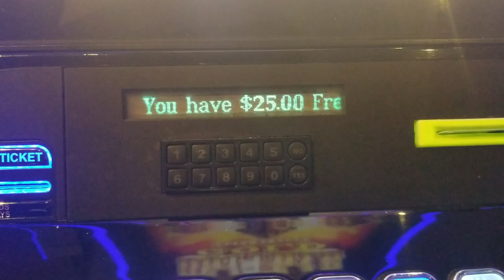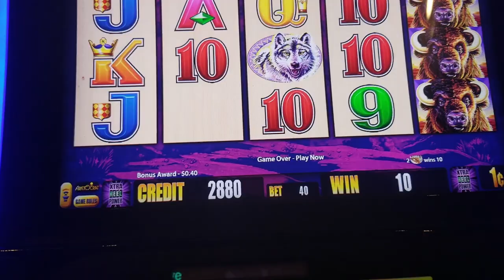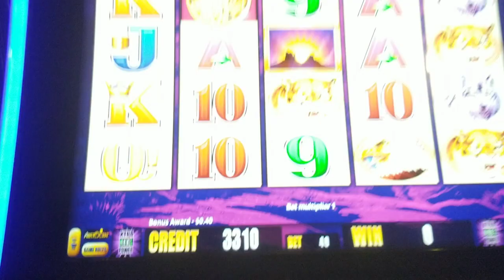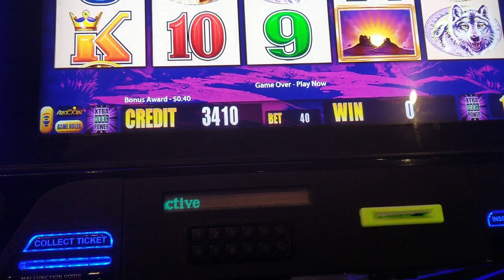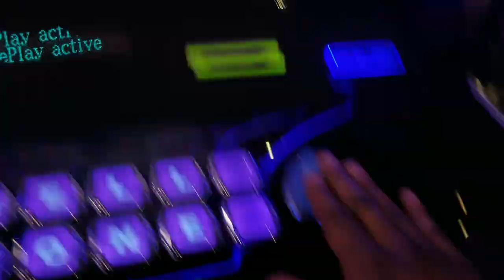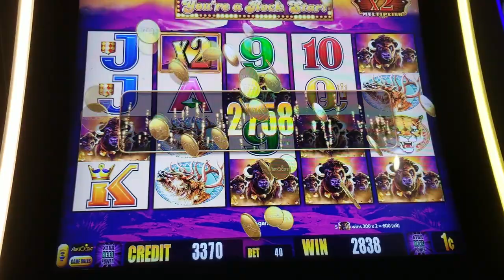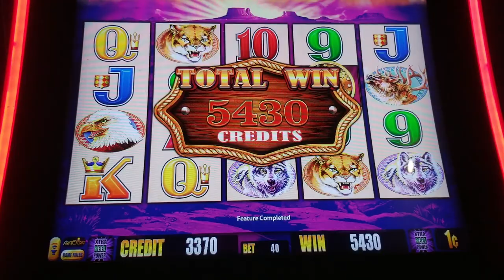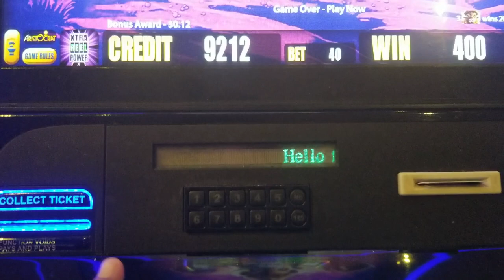Live Slots Buffalo Gold At The Luxor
Buffalo Gold Casino Slots

I tried my MyKonami Free Play Credit from MyVegas on the Buffalo Gold Slots in the Luxor Hotel and Casino Las Vegas. And we got to rock the Big Slot wins on Buffalo Gold. We grabbed some Free Buffalo Gold Spins on our MLife Free Play and actually made a nice profit. I do love the myVegas app and the my Konami App, especially when I get free money from myVegas.